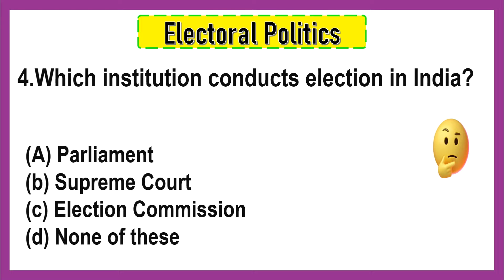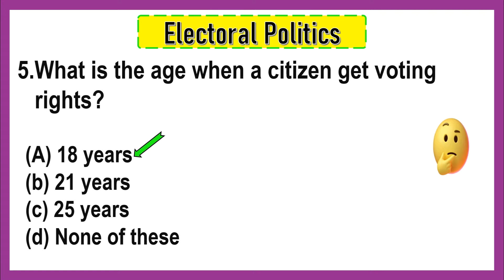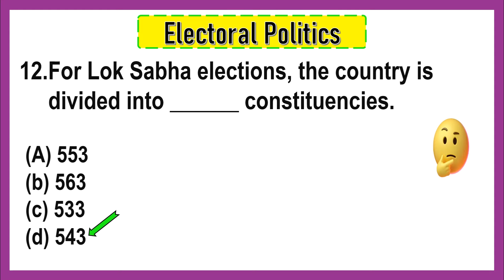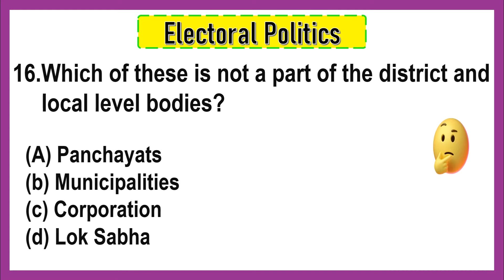MCQ Questions for Class 9 Civics Chapter 4 Electoral Politics with Answers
CBSE - Grade 9th class
Subject - SST [Civics
Book - Civics
Chapter -  Electoral Politics
Series -multiple choice questions and True or False

00:00 Electoral Politics Mcqs
03:30 Electoral Politics True or False

list=PLcqe0VIupsrBeaVxWa4I9Lmj1Kt8YMGUZ

list=PLcqe0VIupsrBWo8OvGPjCTY-ETwOdDafh

list=PLcqe0VIupsrB5BfjAX3p82TgT0mINbt7f

list=PLcqe0VIupsrAFEHDJjMlw7_Mxn6zdjJcx

list=PLcqe0VIupsrDY7vJ7HSF1QqPeBM0uKkV4

list=PLcqe0VIupsrCS_-P8sqE0vc0Dy_AWNJmL

list=PLcqe0VIupsrC3p_DF6i6heHtGtTWn3mjo

electoral politics class 9 mcqs
electoral politics class 9 quiz
electoral politics class 9 mcq test
electoral politics mcq test
election and representation class 11 mcq
class 9 ch 4 civics mcq
reserved constituencies ensures
how does electoral competition work